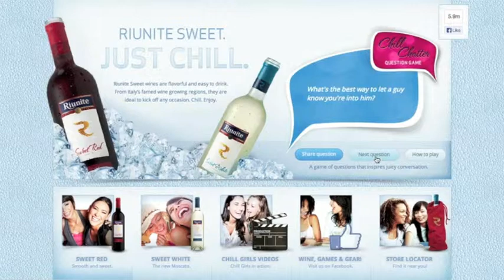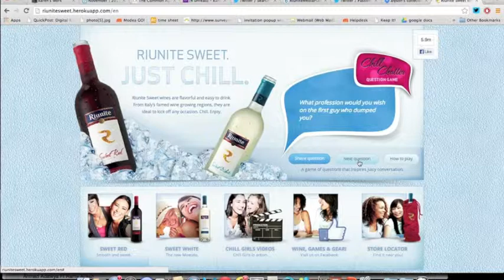New Project 1